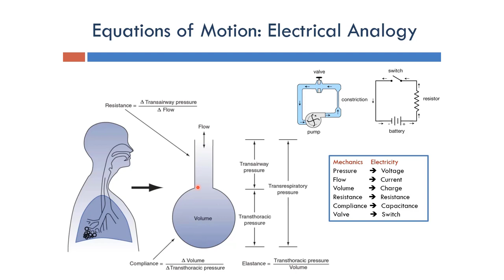Ventilator: Electrical Analogy for Equations of Motion (Arabic Narration)